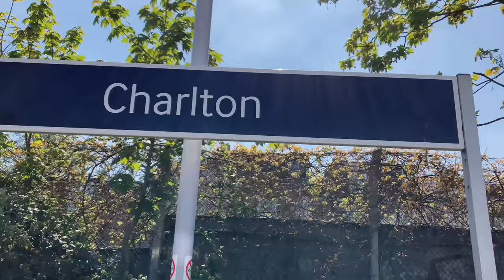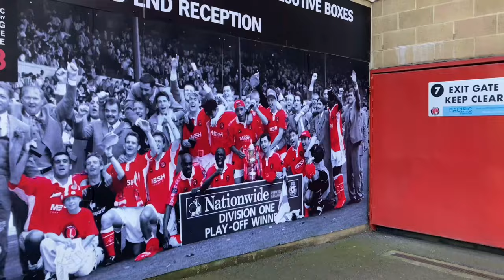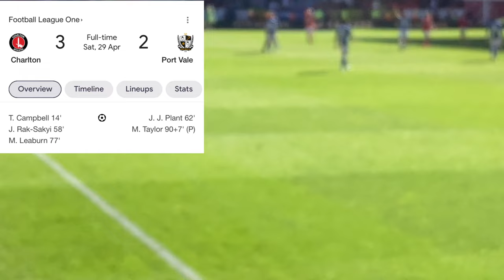LAST HOME GAME OF THE SEASON || CHARLTON Vs PORT VALE || THE WILLIAMS FAMILY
HI ALL
TODAYS VLOG WE WENT BACK TO CHARLTON ATHLETIC FOR THE LAST GAME AT HOME OF THE SEASON, WE WAS SET A CHALLENGE TO GET AS MANY PHOTOGRAPHS FROM A FRIEND JOSEPH